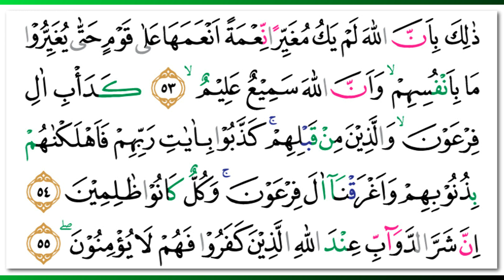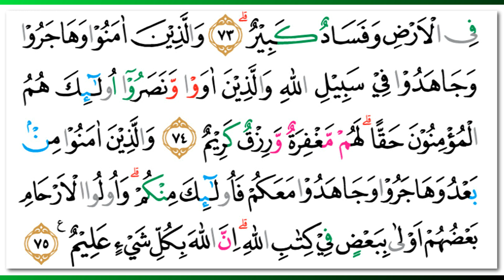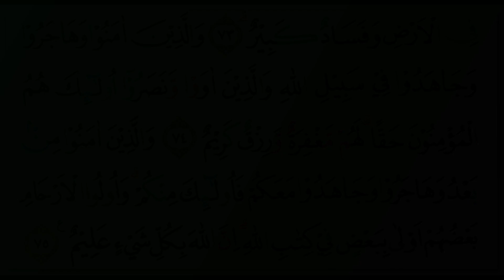Abdur-Rahman as-Sudais - Quran Surah 8 Al-Anfal